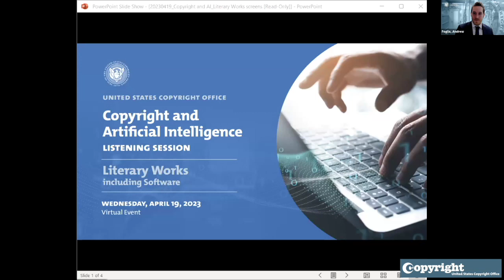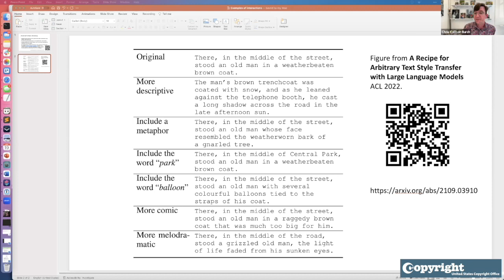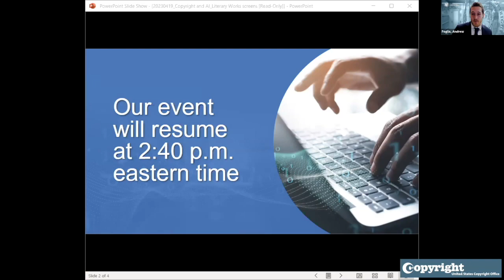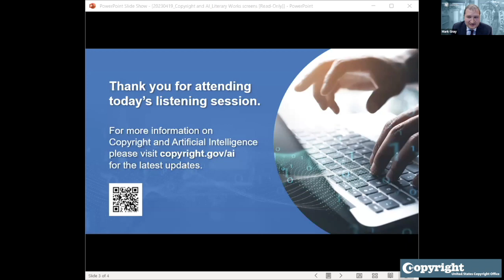Copyright & Artificial Intelligence Listening Session - Literary Works including Software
In spring 2023, the Copyright Office hosted four virtual listening sessions on the use of artificial intelligence (AI) to generate works in creative fields. Copyright Office staff asked participants to discuss their hopes, concerns, and questions about generative AI and copyright law. This session was focused on literary works, including print journalism.

Find more information about the Copyright Office’s AI initiative on our